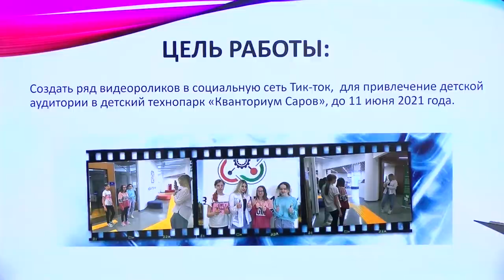Блогеры и звёзды TikTok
В «Кванториум Саров» завершилась медиасмена «Блогеры и звёзды TikTok». Все участники получили сертификаты о дополнительном образовании и небольшие памятные подарки.